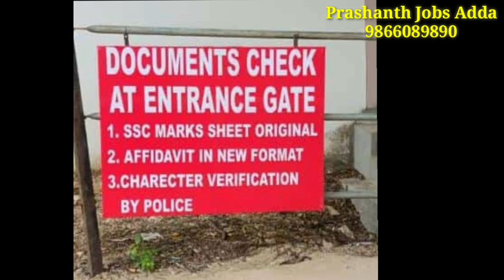Agnipath Army Suryapet Rally 2022 update on October 12, 2022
ఆర్మీ బుక్ కావాలి అనుకున్నవారు...
తెలంగాణ వారు అయితే సూర్యాపేట లో Oct 15 to 26 వరకు Running జరిగే గ్రౌండ్ దగ్గర తీసుకోండి.

AP వాళ్ళు అయితే 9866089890 నంబర్ కి What's up చేయండి.. Post లో బుక్ Send చేస్తాం.

Latest Edition AGNIPATH ARMY BOOK.
Total 350 pages...
Previous Army papers,
GK topic wise ,
Gen Science,
Reasoning , Arithmetic , Maths with Solutions,
Previous Important Bits ...
Book Cost 299 rs only.
Limited Stock only👍

Book Cost 299 rs Gpay/ PhonePay (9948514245)Prashanth number ki send chesi , screen shot pampi,
Mee Completed adress ,pincode, phone number send cheste me adress ki 3,4 days lo book vastadi 👍